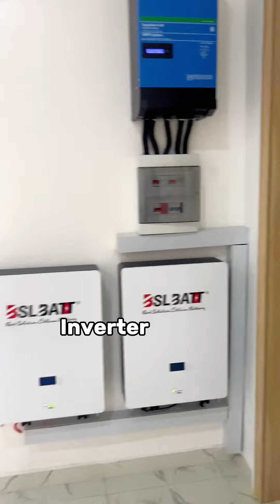Ajah,Lagos Nigeria: House for Sales|| 2 Bedrooms terrace and BQ with mortgage plan and solar power.